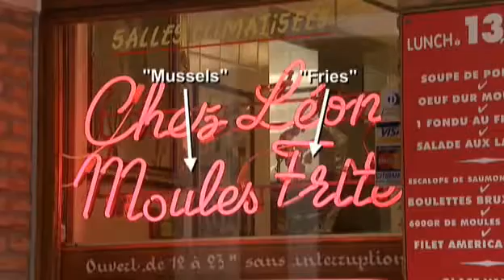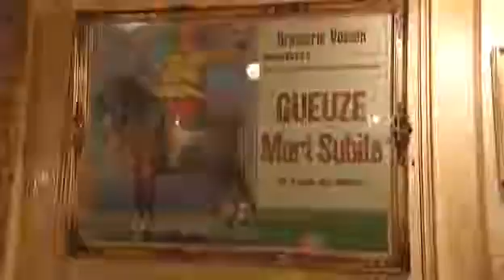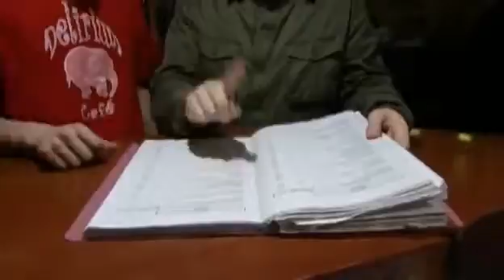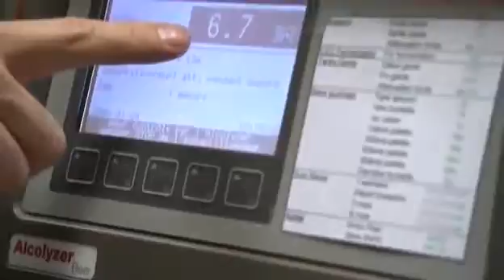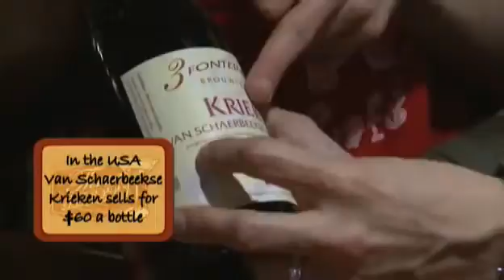Three Sheets S1E1 Belgium